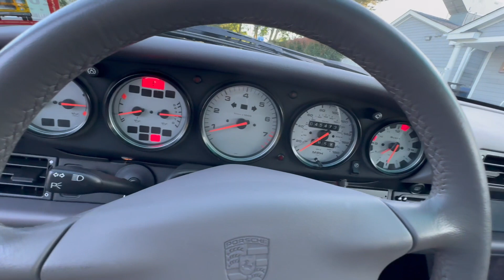PCARMARKET Auction: Walk Around - 1998 Porsche 911 Carrera 4S